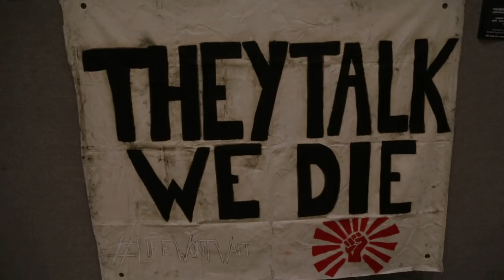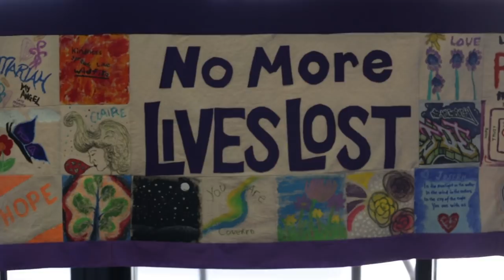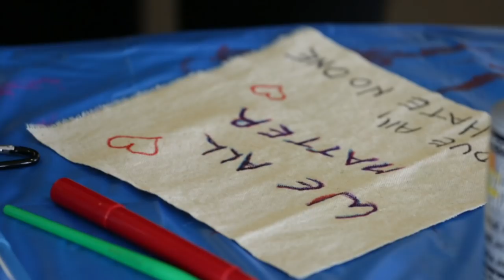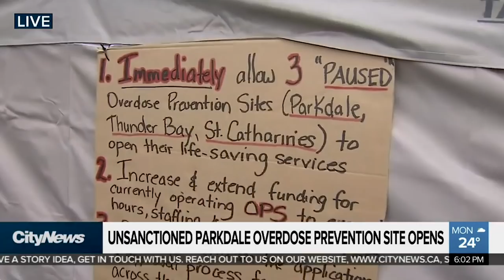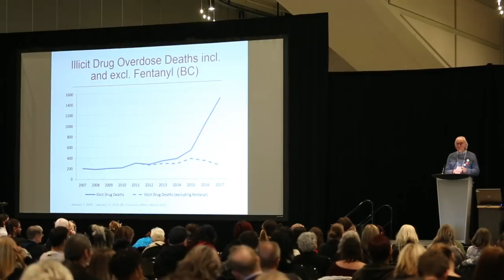STIMULUS 2018: DRUGS, POLICY AND PRACTICE IN CANADA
Watch our short video report from the Stimulus2018 conference on drugs, policy and practice from Edmonton, Canada.